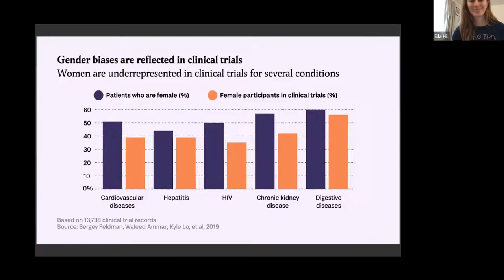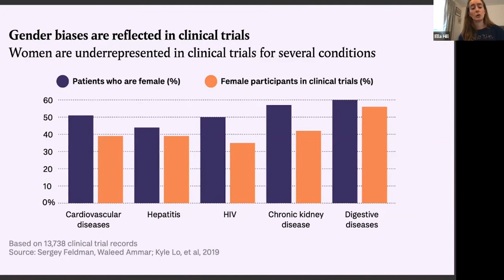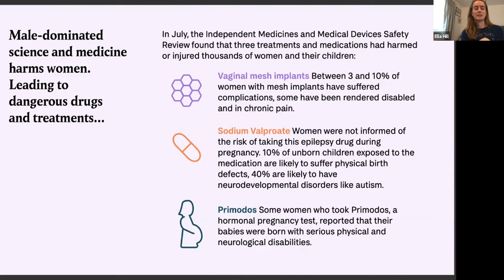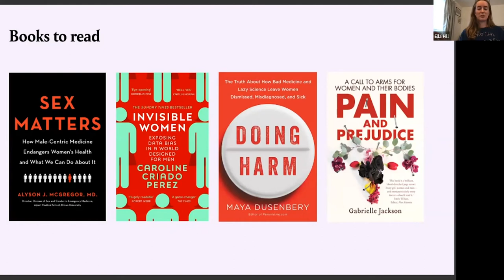Tortoise ThinkIn: Will the virus cure medical science of its sexism?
A virus that kills twice as many men than women still hasn’t woken the medical establishment up to its own sexism. An independent review published in July reported that medical staff dismissed patients' concerns about treatments as "women's problems". Hundreds of thousands of women, and their babies, may have been affected. What would it take to make sex-disaggregated data compulsory in medical research? And how many lives could such a move save?

Chair: Liz Moseley, Editor and Partner, Tortoise

About Tortoise Media:
Now more than ever it’s important to have calm, clear journalism you can trust. We’re building a different type of newsroom, for a slower, wiser news. We’d love you to be part of it. Start your free membership here: